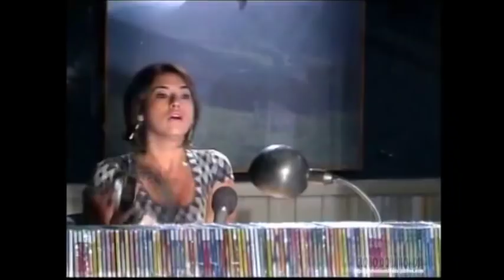Paraiso Capitulo 43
NATHALIA DILL EM PARAISO
VIDEOS SOBRE OUTRO TRABALHOS DE NATHALIA DILL NO CANAL ABAIXO: